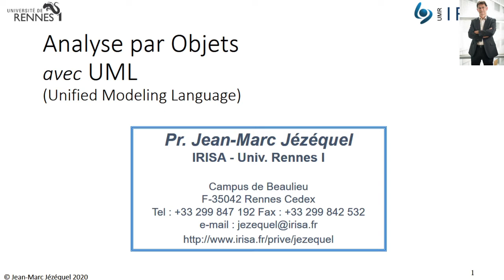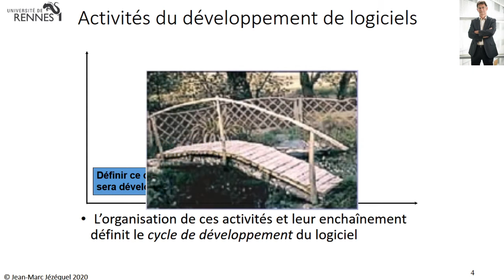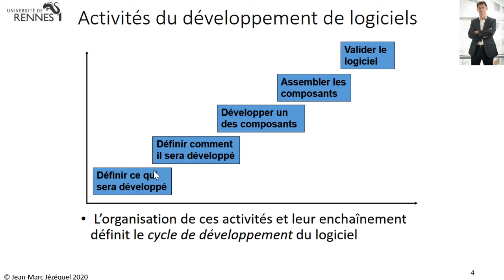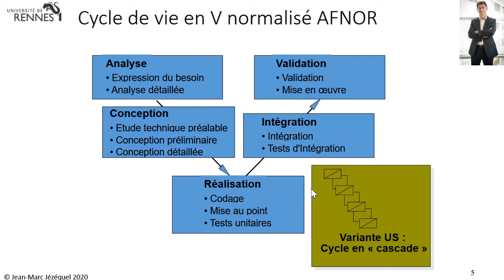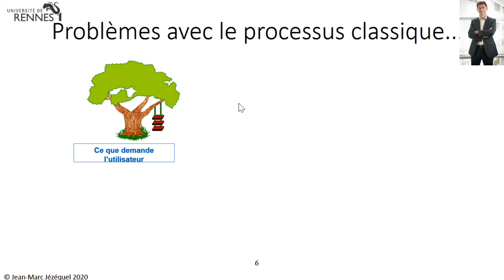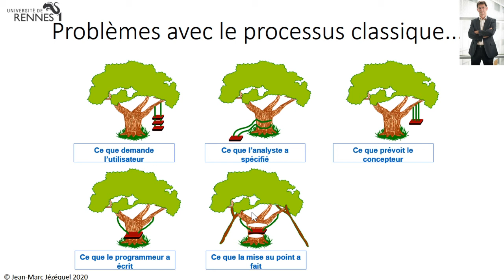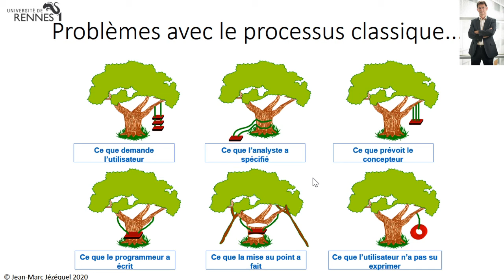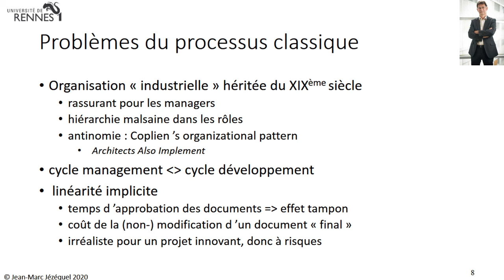BMO14 1 Notion de processus de développement